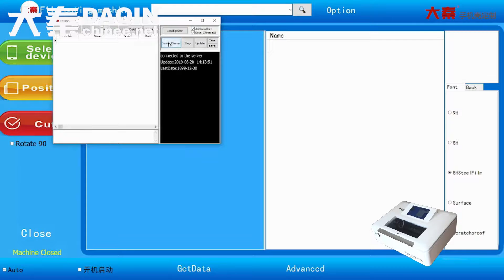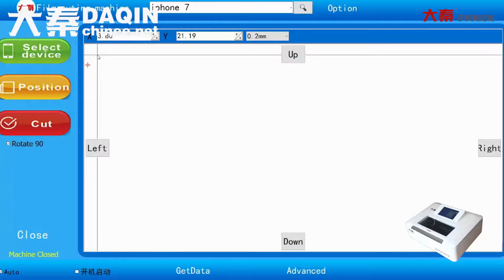Belgium small investment big returns 2020 creative ^